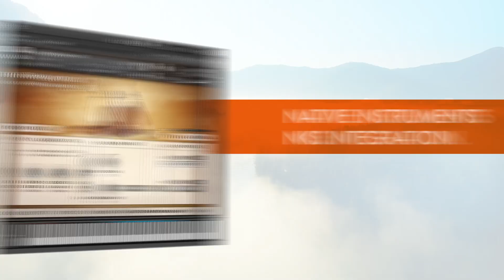Ethno World 6 - Official Trailer | Best Service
ETHNO WORLD 6 Complete is the summit of a library that has continuously grown and been improved over a period of 16 years. In this sixth edition, 80 new instruments and voices with a volume of 13 GB have been added to the library (33.4 GB in total). Available now!